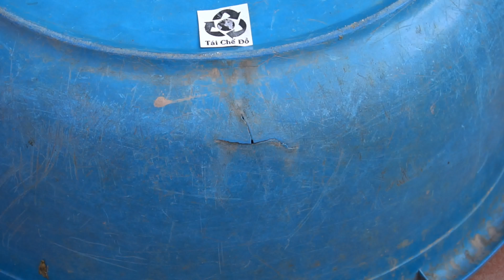Mẹo sửa chậu nhựa đựng nước bị thủng quá dễ mà hiệu quả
Cách sửa chữa chậu đựng nước bị thủng rò rỉ nước đơn giản hiệu quả

Cảm ơn tất cả các bạn đã đón xem.